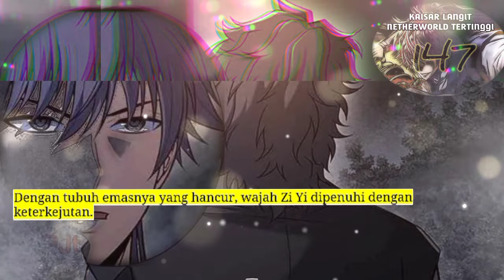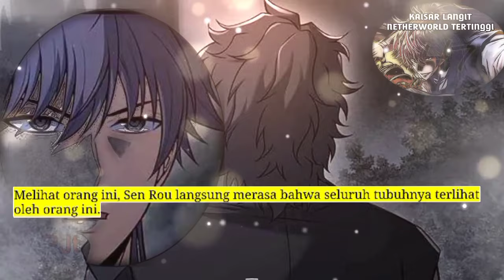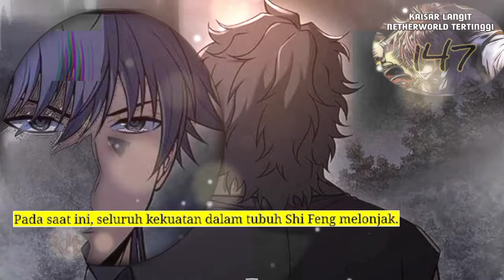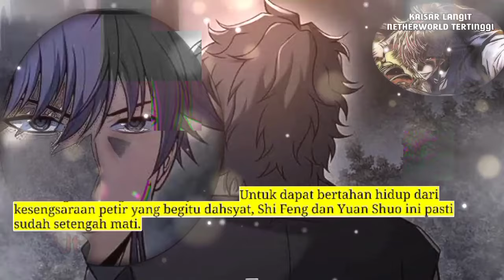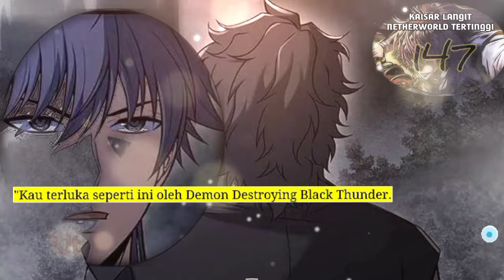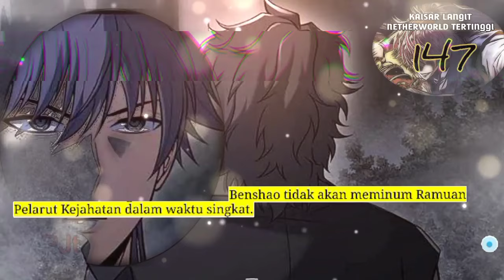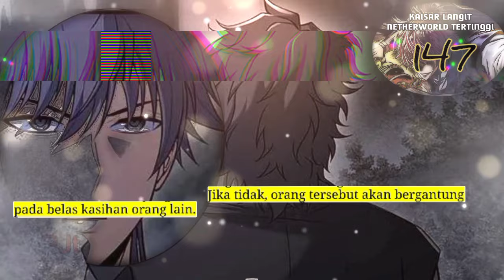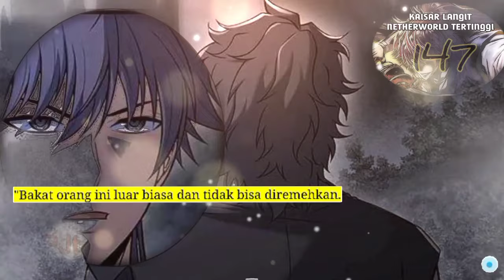Kaisar Langit Netherworld Tertinggi season 147